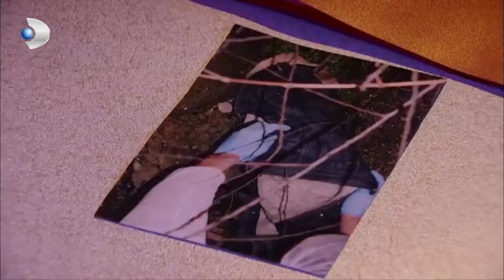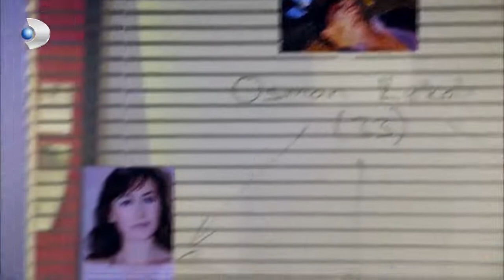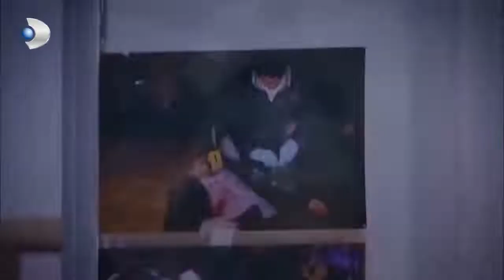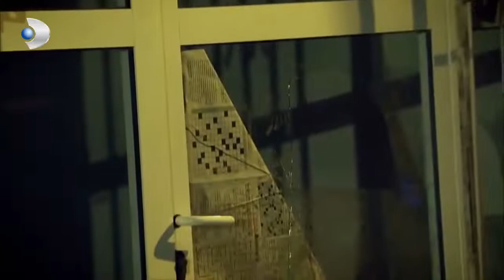Orhan ile Selim'in Mesaisi Bitmiyor - Kanıt Özel Klip